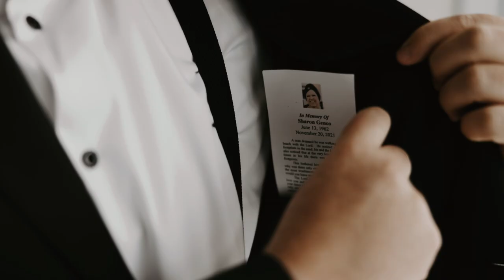Dana and Alex's Wedding at The Admiral Room, Buffalo NY | Trailer Film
Get ready to watch the most magical and fun day unfold! Join us at Dana and Alex's magical wedding at the stunning Admiral Room venue in downtown Buffalo, NY.

This special occasion marks the beginning of their new chapter as husband and wife. Don't miss out on this incredible wedding filled with tears of joy and lots of laughter. 💗